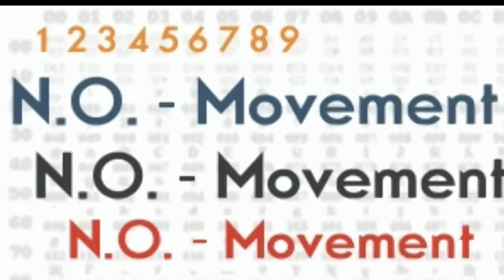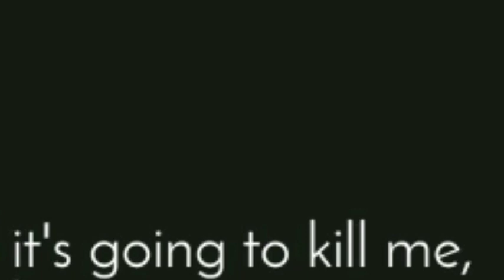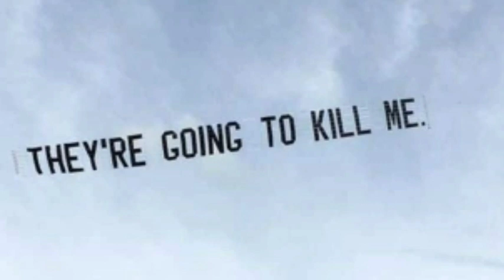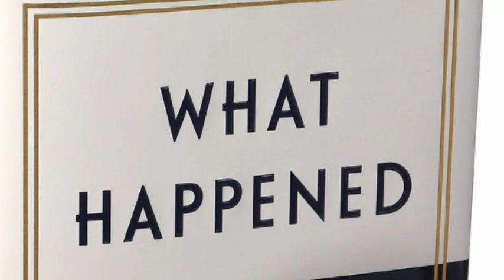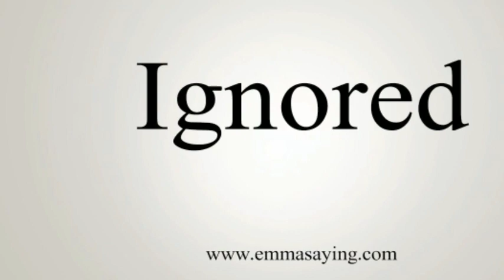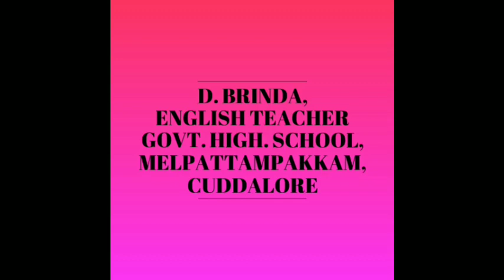The monster tree part 1 Explanation in English and Tamil with images class 5 term 3 unit 3 prose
Brinda GHS Melpattampakkam  The monster tree part 1 Explanation in English and Tamil with images class 5 term 3 unit 3 prose